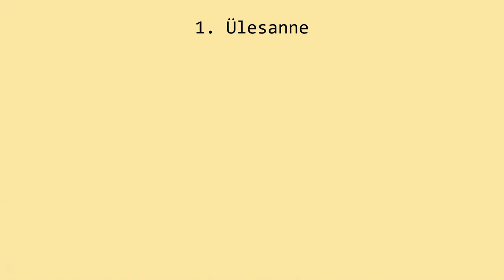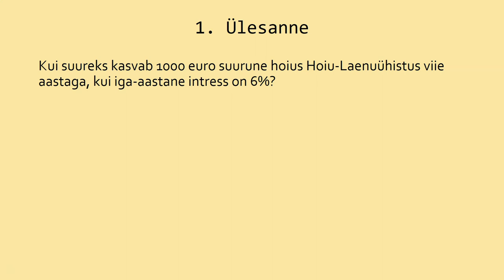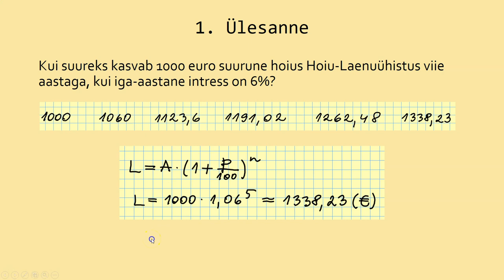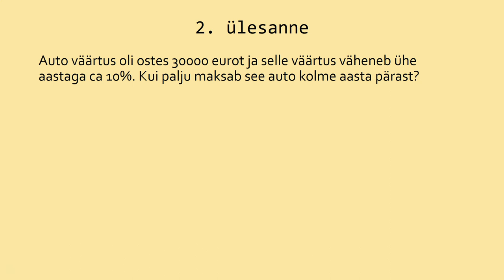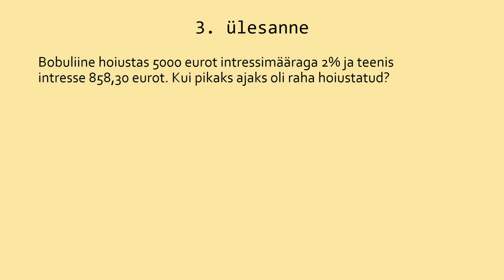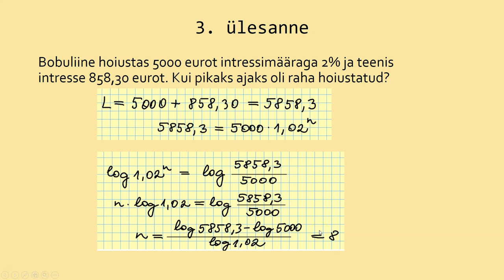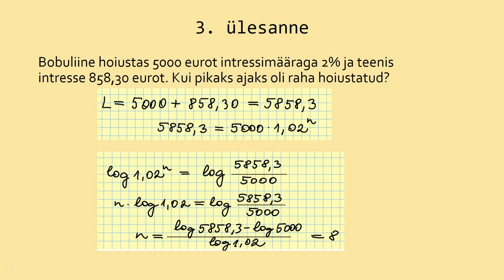Liitprotsendiline kasvamine ja kahanemine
Paar ülesannet kitsa matemaatika järgi õppijatele